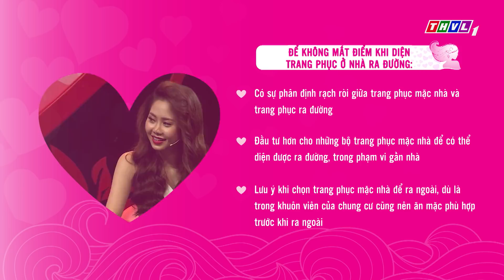THVL | Quyền năng phái đẹp 2018 - Tập 10: Trang phục ở nhà có nên mặc ra đường?